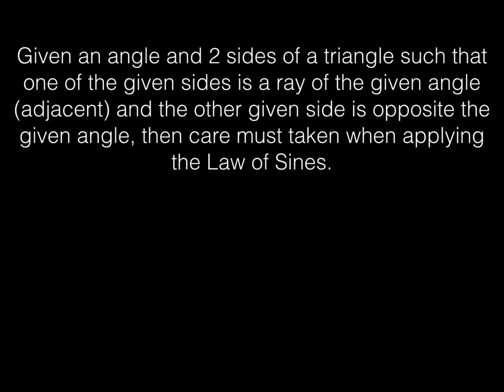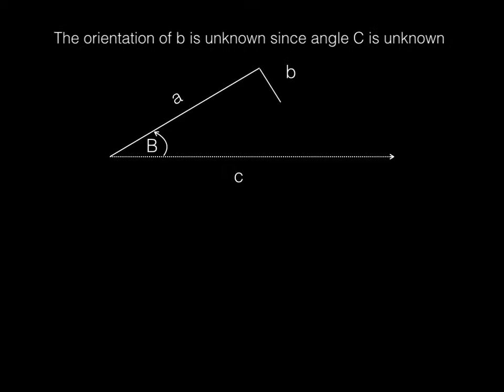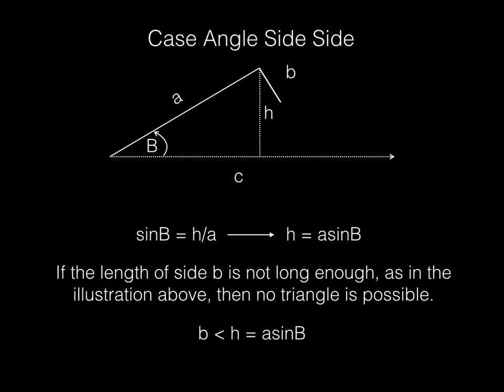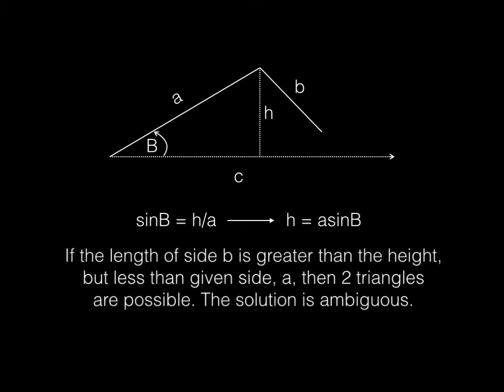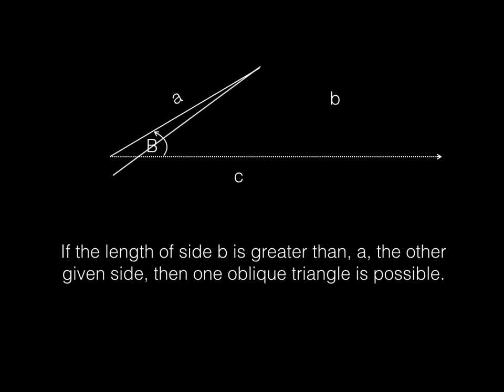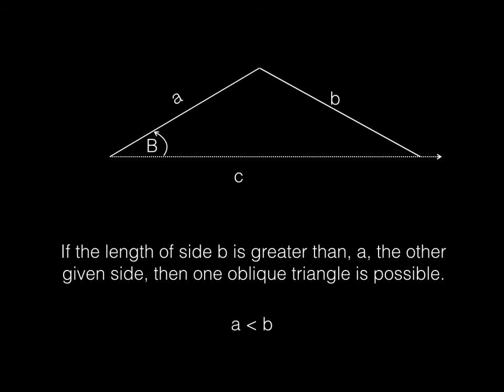ambiguous case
A visual of how application of the Law of Sines may lead to an ambiguous case in the solution of an oblique triangle.